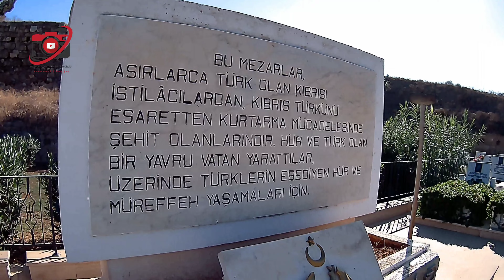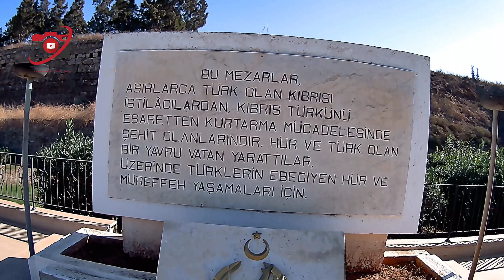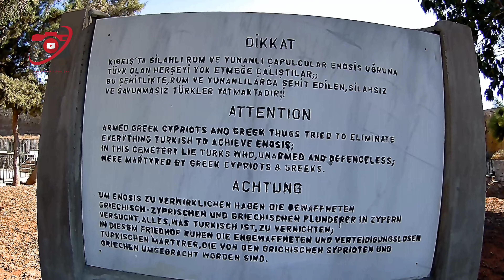GAZİMAĞUSA, Kuzey Kıbrıs, Kasım 2023, 4K, (Bölüm-7)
Gazimağusa sokaklarında birlikte yürüyerek gezelim istedim.

Eve dönüyoruz.
Bu Bölümde;
00:00 Bölüm Özeti
01:27 Buğday Cami
02:43 Venedik Sarayı
02:58 Namık Kemal Meydanı
03:24 Lala Mustafa Paşa Cami
04:13 Osmanlı Medresesi
04:23 Liman Yolu Sokak
07:36 Deniz Kapısı
08:05 Canbulat Caddesi
09:10 Aziz Anthony Hastanesi
09:28 Yücel'in Yeri
11:08 Altın Tabya Sokak
11:20 Canbulat Şehitliği
16:00 Havva Şentürk Sokak
16:57 Eve dönüyoruz

İyi Seyirler...

Önceki Gazimağusa videoları;